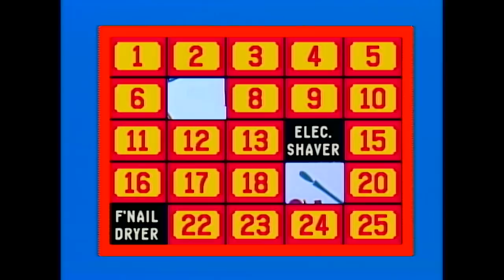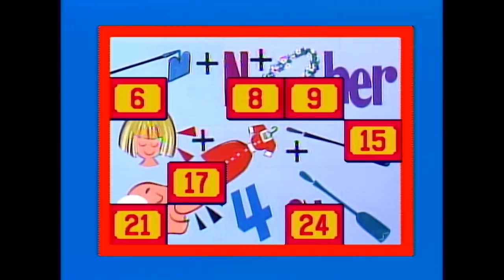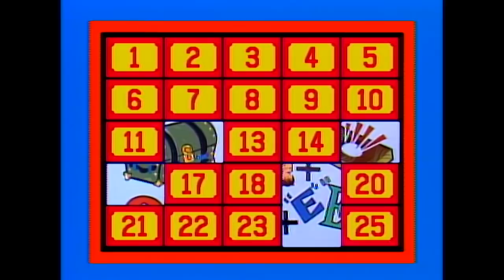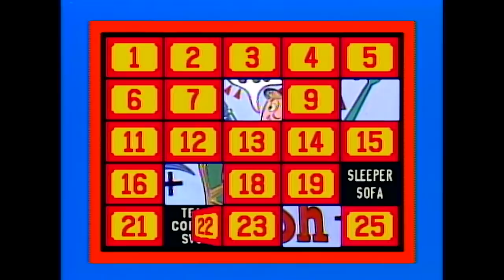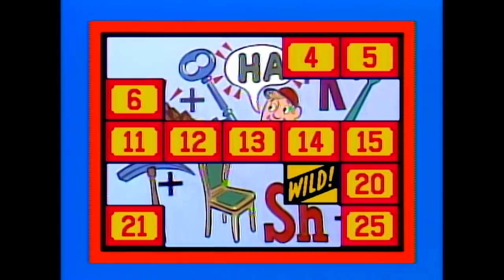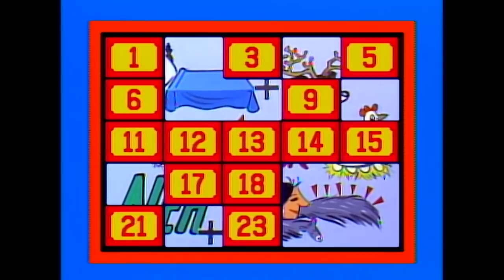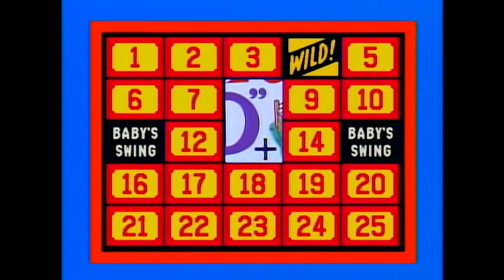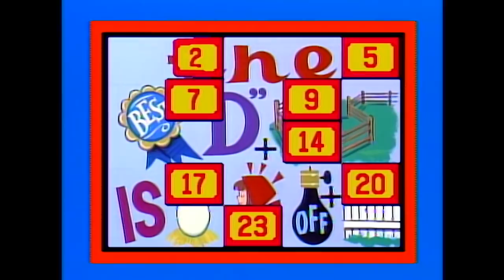This Contestant is AMAZING at solving puzzles! - Classic Concentration | BUZZR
Contestant Todd was amazing on Classic Concentration, check out his rebus solving streak with Host Alex Trebek!